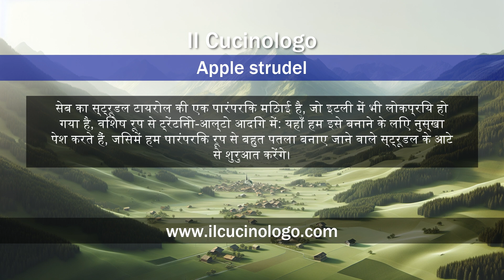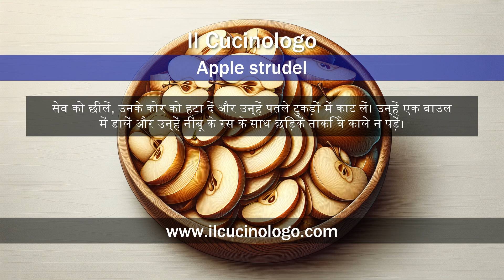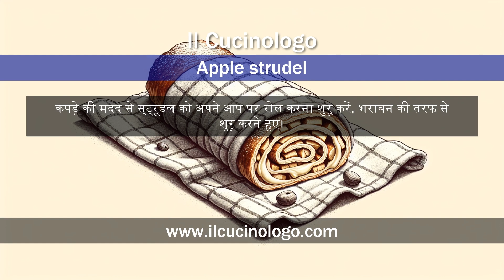सेब का स्ट्रूडेल - Apple strudel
Apple strudel (Strudel di mele) ʜɪɴ
Hindi: सेब का स्ट्रूडेल